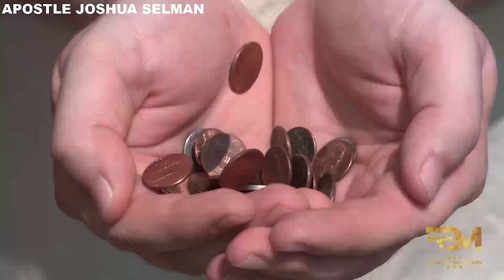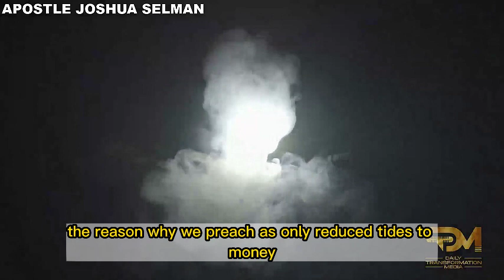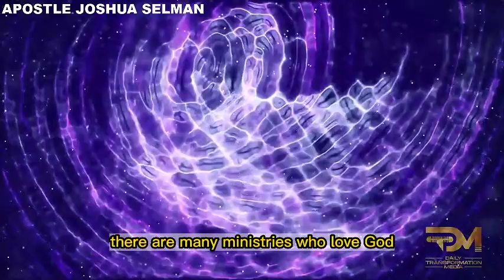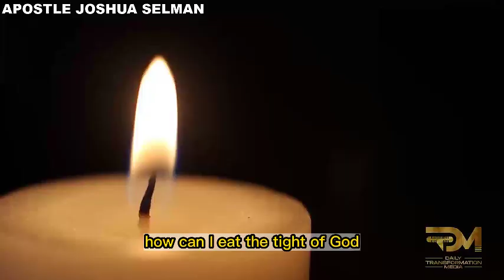TITHING DOESN’T BRING MONEY | APOSTLE JOSHUA SELMAN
In this video, you will be learning tithing

For ANY Enquiry about 🔴 Koinonia - Eternity Network International 🔴:

Official Koinonia LINES:
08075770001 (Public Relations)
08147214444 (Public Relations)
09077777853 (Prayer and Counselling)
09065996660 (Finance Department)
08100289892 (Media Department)